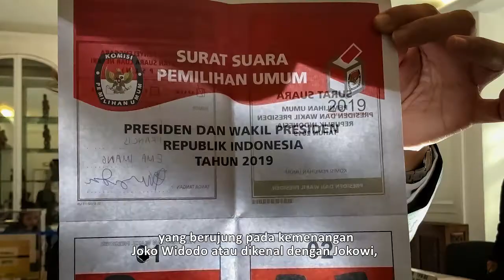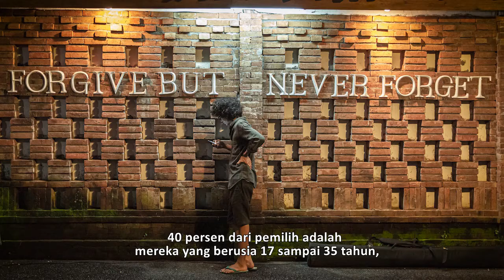Indonesia - Mega koalisi untuk akselerasi pembangunan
Presentasi bab tentang Indonesia oleh penulis, Gloria Truly ESTRELITA dan Gabriel FACAL. (Teks bahasa Indonesia)

Tahun 2019 merupakan tahun yang berat bagi Indonesia. Kembalinya debat politik dan sipil yang tercermin dalam pemilu baru-baru ini terlihat memberikan harapan baru untuk pemulihan demokrasi di negeri ini. Namun, setelah melalui ketegangan politik selama berbulan-bulan, pemilihan presiden dan legislatif pada bulan April diikuti oleh pukulan berupa perombakan kabinet di bulan Oktober. Hal ini menguak strategi “progresif” Pemerintah dalam menangani warisan rezim sebelumnya. Pada saat yang sama, liberalisme yang diwakili oleh Presiden mengarah pada otoritarianisme, dengan menekan gerakan sosial, dan membentuk rancangan undang-undang baru yang dapat mengancam kebebasan mendasar. Berkenaan dengan isu ekonomi, Pemerintah berhasil dalam melaksanakan program pembangunan utamanya; Akan tetapi, ia dianggap gagal menangani ketidaksetaraan yang makin meningkat, dan proyek-proyeknya dinilai membahayakan lingkungan. Demokrasi di Indonesia yang masih belia ini terlihat ragu antara pembangunan yang diharap-harapkan masyarakat dan pembatasan kebebasan individu, yang berakar dari konservatisme agama dan budaya militer warisan rezim terdahulu.

Setiap tahun, IRASEC, lembaga penelitian fokus pada isu-isu kontemporer di Asia Tenggara yang berbasis di Bangkok mendorong sekitar 20 peneliti dan ahli memaparkan isu-isu regional. Asia Tenggara – titik utama persimpangan ekonomi, budaya dan agama - merupakan wilayah yang unik, karena menjadi area sirkulasi keanekaragaman sejak lama dan bahkan hingga saat ini. Kumpulan tulisan ini memungkinkan kita untuk mengikuti evolusi yang telah berjalan bertahun-tahun terkait isu-isu besar kontemporer di benua dan kepulauan yang berpenduduk lebih dari 650 juta orang, sekaligus untuk memahami dinamika integrasi regional dan jaringan seluruh dunia. Buku “Asia Tenggara 2020” menawarkan analisa sintetik dan terperinci tentang peristiwa-peristiwa utama yang terjadi selama tahun 2019, terkait politik, ekonomi, sosial, lingkungan, dan diplomatik dari sebelas negara di kawasan ini, dilengkapi profil dua tokoh berpengaruh di tahun 2019 dan narasi foto. Buku ini juga menawarkan empat topik yang sedang dihadapi di tingkat regional: konstitusionalisme liberal, bentuk-bentuk baru militerisasi, penyebaran Salafisme, hubungan perdagangan antara Asia Tenggara dan Afrika sub-Sahara. Materi praktis juga tersedia, seperti fact sheet dan kronologi tiap negara dan kawasan, serta notebook yang mengumpulkan indikator demografi, sosial, ekonomi dan lingkungan.

L’Asie du Sud-Est 2020 - Bilan, enjeux et perspectives Dirigé par Christine Cabasset et Claire Thi-Liên Tran Irasec et Les Indes Savantes, Paris, avril 2020, 456 p. ISBN : 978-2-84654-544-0
Gambar, penyuntingan, dan penerjemahan: Gloria Truly Estrelita dan Stéphane Roland